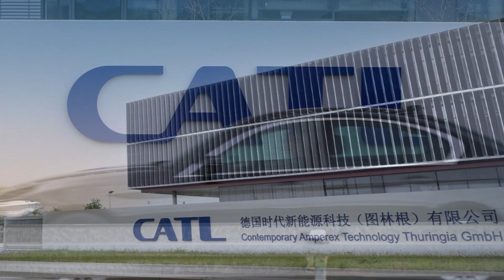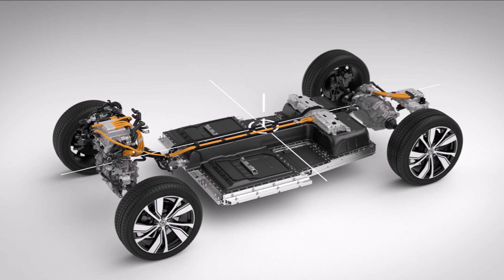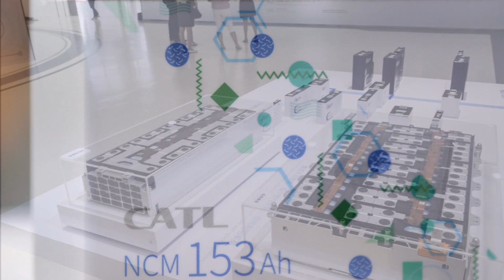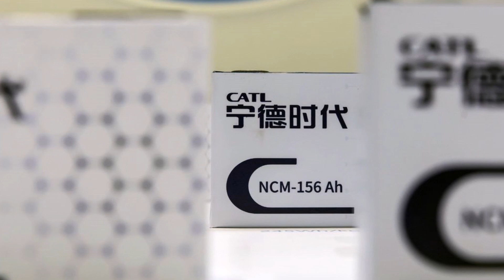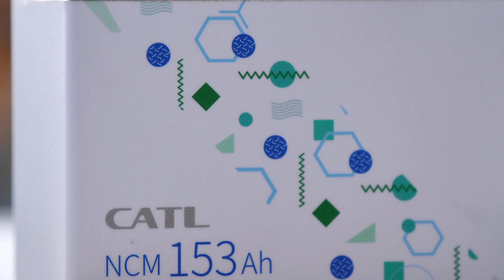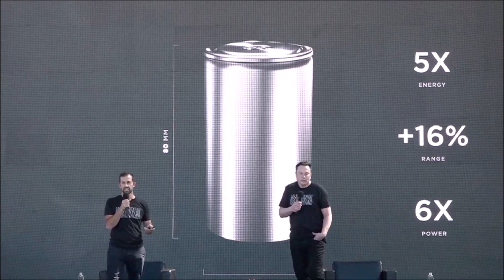Tesla Supplier CATL Has a New Type of Battery In Production, Coming in 2023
CATL chief scientist says energy dense M3P batteries are already in production, debut next year. This news potentially means new energy-dense batteries for Tesla.

At the 2022 World EV & ES Battery Conference in China yesterday, CATL chief scientist Wu Kai said the M3P batteries have already reached volume production and will hit the market in 2023.

CATL says it would now be sending samples to automakers for further testing.

Could Tesla get a new battery next year in 2023?

Reference
2022 World EV & ES Battery Conference in China